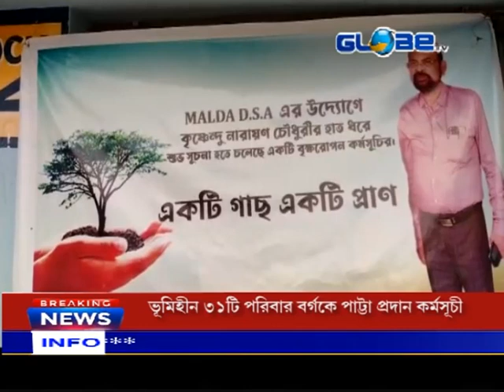GLOBE NEWS 29.07.2022